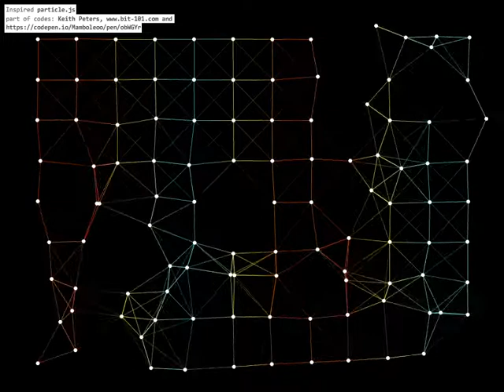Grid, Plexus v1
ActionScript 3.0 ile yazıldı. Kaynak koduna adresinden ulaşabilirsiniz.